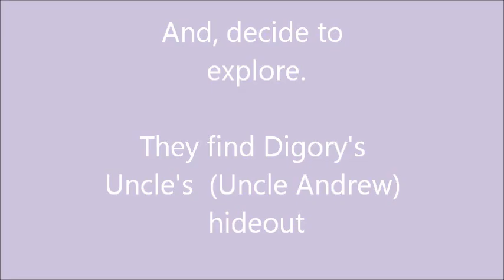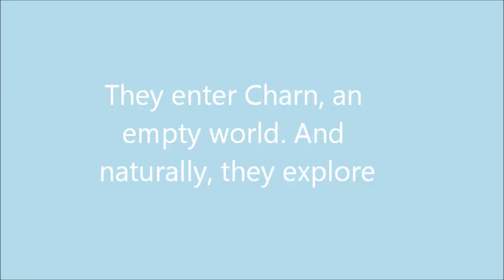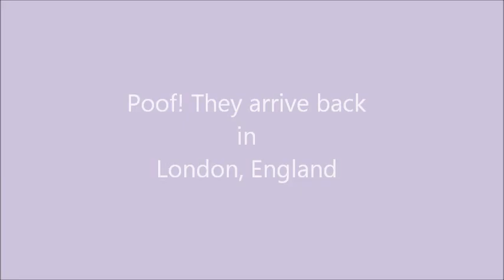The Magicians Nephew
This is a video to start out our YouTube account. Its my book report! I will be posting a video soon about Water!